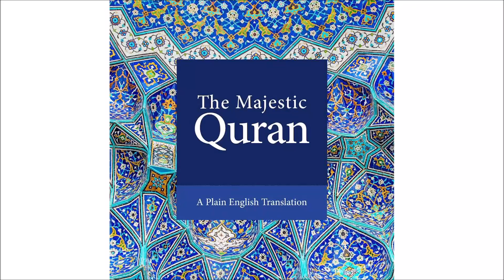#8. Think Quran: Surat Al-Ma’un – Small Kindness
This is an early Makkan surat that opens with a description of the character of a Qurayshi leader: unwilling to accept Judgement Day and its justice, unkind to the weak, indifferent to the welfare of the needy, and so mean-spirited that he doesn’t lend even small tools or utensils to his neighbours. The Qurayshi leader hinted at could be Abu Lahab, the uncle of the Prophet ﷺ, he was also the keeper of the Kaaba, taking care of its maintenance and income. Worship, which is supposed to be from the depths of one’s heart, became a show rather than a symbol of the true faith and genuine longing for the Divine. The surat gives a powerful message that a person with such a wretched character can never give even “small kindnesses” (7).